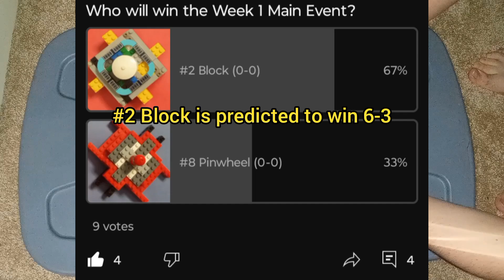Lego Spinners Season 24 Week 1 Main Event: # 2 Block V.S. # 8 Pinwheel.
This Rumble of a Main Event features a top ten face off between # 2 Block and # 8 Pinwheel. which competitor will retain its ranking into next week and which one will fall to a loss. Find out here!

Rules of Lego Spinner Battles:

80 different spinners compete every week to win.
Rules of the knockout:
1. Shatter: If the spinner is destroyed to the point that it can't spin properly it is considered knocked out.
2. Flip: If the spinner flips another spinner over it is knocked out.
3. Chop: If a part of a spinner hits the other on their spinning piece (bottom) and knocks it off, that spinner is considered knocked out.
Penalties:
Flinging: If a spinner is spun and hits the other in a straight motion and not a gradual one, it is considered an overpowered move, and the other spinner gets a hit back.
   *If a knock out occurs upon this penalty, it is not counted and the pieces that were taken off on that move (if any) will be placed loosely and the battle continues. If the opponent was flipped upon this penalty it will be reflipped.

Stop motion: If a spinner hits another while it is not moving it is considered an overpowered move and the opponent now has the right to do the same thing.
    *Once again if the opponent gets knocked out from this penalty it is not counted and the opponent pieces that were knocked off on that move (if any) will be placed loosely and the battle continues. If the opponent was flipped upon this penalty it will be reflipped.

NO pressuring once so ever after the battle has begun or the battle restarts completely.
The only pressure that should be applied should be right before the battle starts to ensure that both spinners are at its best.

Keywords: Lego Spinners Season 24 Week 1 Main Event Pinwheel Block Lego BattleBots Sports Playoffs Regular Season Rivals Rivalry Spin Olympics